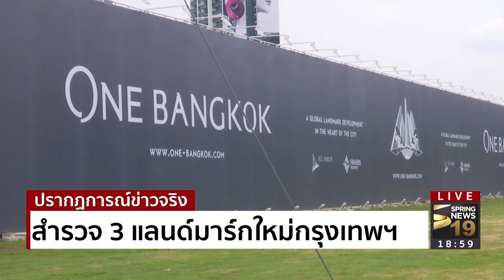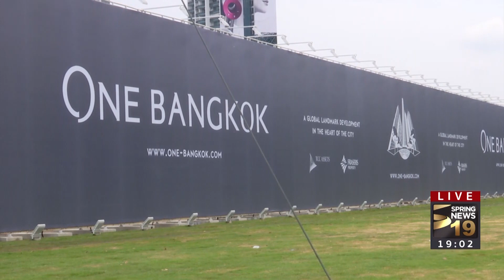สำรวจ 3 แลนด์มาร์กใหม่กรุงเทพฯ - Springnews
การพัฒนาอสังหาริมทรัพย์ในกรุงเทพฯ ที่เป็นโครงการใหญ่ แบบมิกซ์ยูส ที่มีการใช้งานได้หลายรูปแบบ ขณะนี้มีหลายโครงการที่กำลังก่อสร้าง คาดจะกลายเป็นแลนด์มาร์กแห่งใหม่ของกรุงเทพฯ ติดตามรายละเอียดได้จากรายงานของ ทศวรรต ทะสุวร